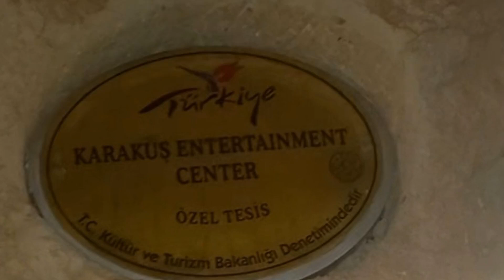Turkish night show#travel#capadocia